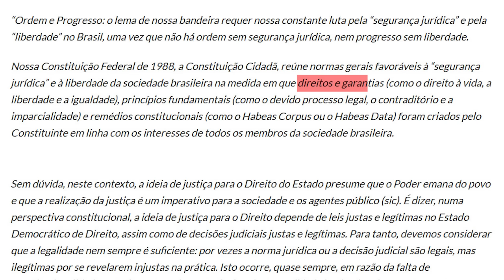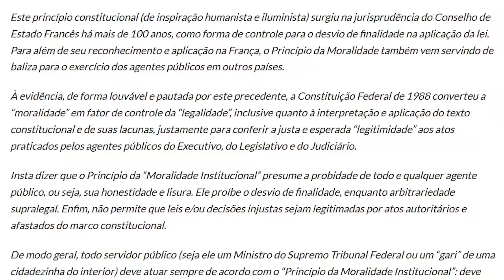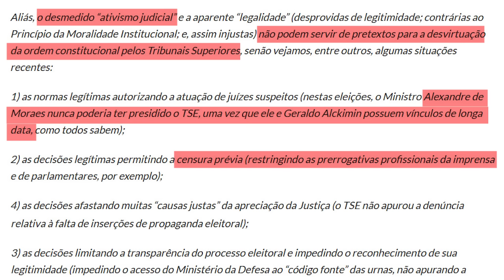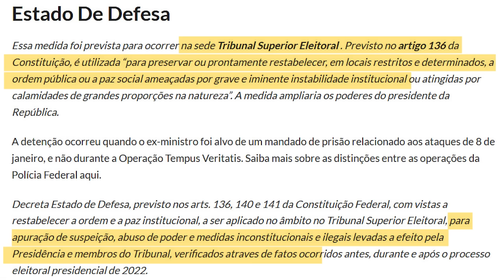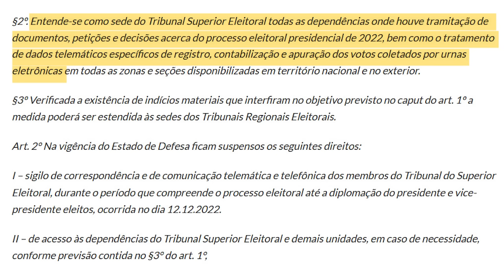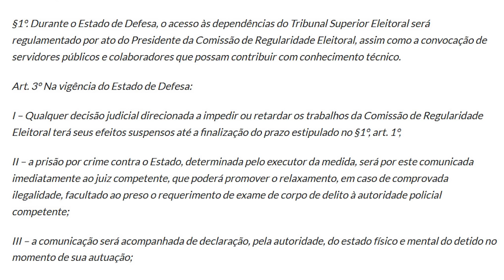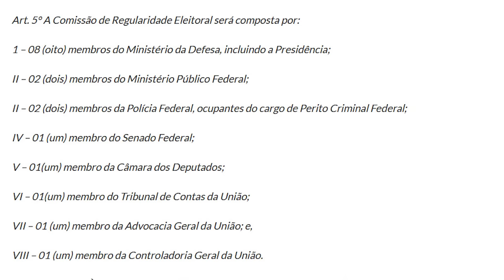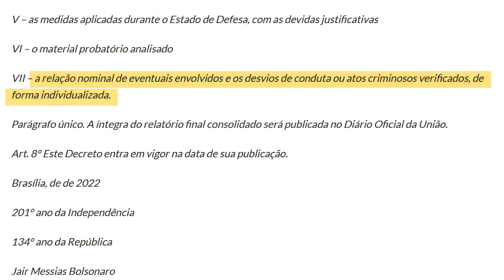FARSA DAS "MINUTAS DO GOLPE" É REVELADA POR ALEXANDRE DE MORAES EM PESSOA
Um canal dedicado à denuncia da falsificação que é a “democracia brasileira” e à exposição de como funcionam as verdadeiras.